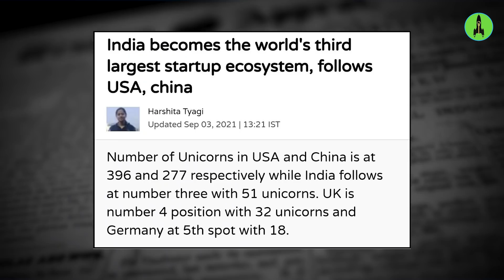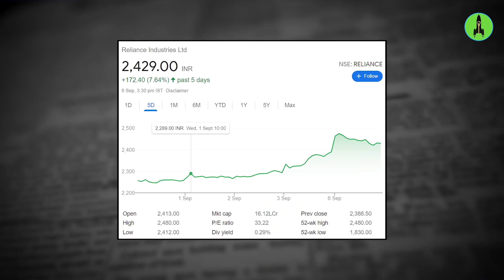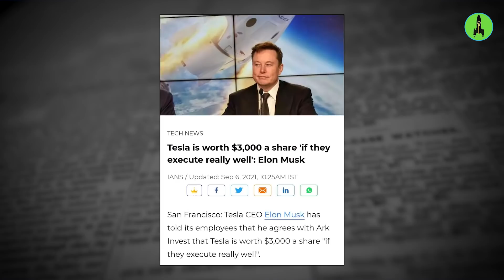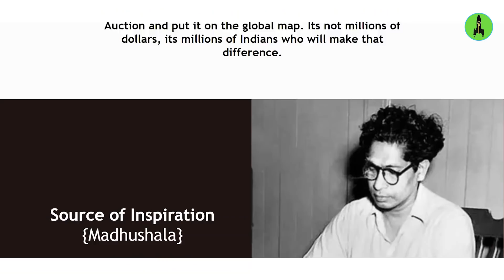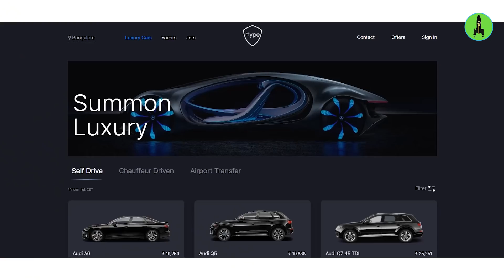Startup News 155:Ambani $100 Bn, Xiaomi Ev, Amitabh & Sunny Leone NFT, Tesla ₹18.5L EV, Snapdeal IPO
Let's know the biggest Startup, Funding, Crypto & Business news of this week.
00:00 Video starts
00:21 Startup News
04:15 Crypto News
05:52 Funding News
06:46 Acquisition News